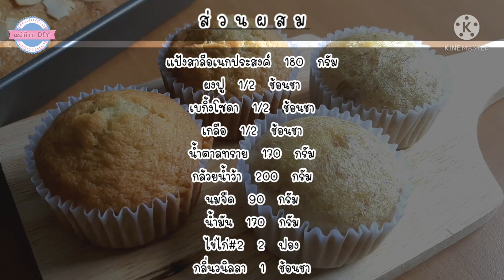เค้กกล้วยน้ำว้า ไม่ใช้เครื่องตี นึ่งได้ อบได้ ทำง่ายๆ ไม่ยุ่งยาก | แม่บ้าน DIY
เบกิ้งโซดา   1/2   ช้อนชา
กล้วยน้ำว้า   200   กรัม
ไข่ไก่#2   2   ฟอง
กลิ่นวนิลลา   1   ช้อนชา
**อบไฟบน-ล่าง 200 องศา (10-15 นาที) **

บราวนี่ต้นทุนต่ำ สูตรผงโกโก้ ไม่ใช้เนย ไม่ใช้เครื่องตี อร่อย เข้มข้น

ช็อคโกแลตหน้านิ่ม สูตรไม่ยุ่งยาก เข้มข้น อร่อย

เค้กช็อคโกแลต พร้อมสูตรครีมแต่งหน้าเค้กทนร้อนแบบง่ายๆ

คุกกี้ไอศครีม หอมเนย อร่อย ทำง่ายๆ

เค้กไข่ไต้หวันทูโทน นุ่ม ละมุน ไม่ฝืดคอ

เค้กช็อคโกแลตลาวา เนื้อนุ่ม ชุ่มฉ่ำ ทำง่ายๆ ไม่ใช้วิปปิ้งครีม

เค้กไข่ไต้หวันออริจินอล เนื้อเนียน นุ่ม เด้ง

บัตเตอร์เค้ก Butter Cake ไม่ใช้เครื่องตี ไม่ใส่สารเสริม ทำง่ายๆ หอมนุ่มชุ่มฉ่ำเนยสุดๆ

เค้กกล้วยหอม เนื้อนุ่ม ฟู เบา ข้ามคืนยิ่งอร่อย ชุ่มฉ่ำ

เค้กโยเกิร์ตหน้าไหม้ อร่อยเหมือน"ชีสเค้ก" ไม่ใช้เครื่องตี ส่วนผสมแค่ 4 อย่าง ทำง่ายมากๆ

ขนมปังไส้กรอก นวดมือแค่ 5 นาที ไม่ใช้แป้งขนมปัง ขึ้นรูปแบบง่ายๆ

เค้กโรลช็อคโกแลต วิธีม้วนง่ายๆ อร่อยนุ่ม

ปังชีสทอด/ปังพิซซ่าทอด ส่วนผสมแค่ 5 อย่าง ทำง่าย รวดเร็ว  อร่อย เมนูแนะนำ เด็กๆชอบ

พิซซ่าฮอตดอกชีส สูตรไม่นวดแป้ง พักแป้งแค่ 30 นาที ทำง่าย แป้งนุมมาก

ชิฟฟ่อนมะพร้าวอ่อน สูตรไม่ใสกะทิ หอม นุ่ม ฟู อร่อย

บราวนี่คัพ หน้าฟิล์ม ไม่ต้องตัด ทำขายกำไรดี มือใหม่ก็ทำได้ค่ะ

ขนมปังสร้างอาชีพ สูตรเดียวใส่ได้หลายไส้ ไม่ใช่เครื่องนวด นวดมือแค่ 20 นาที

คัพเค้กช็อคโกแลตแบบง่ายๆ ไม่ใส่ไข่ ไม่ใส่เนย ไม่ใช้เครื่องตี  ทำง่ายมากๆ

พุดดิ้งนมโรงเรียน วัตถุดิบแค่ 4 อย่าง ไม่อบ ไม่นึ่ง ทำง่ายมากๆ

บราวนี่นึ่ง ไม่ใช้เครื่องตี ทำง่ายๆ อร่อยเข้มข้นไม่แพ้เตาอบ

มัฟฟินช็อคโกแลตชิพ ทำง่ายมาก ใช้เวลาไม่นาน มือใหม่ก็ทำได้

แป้งสาลีทอดงา กรอบนอก นุ่มใน เมนูอาหารเช้าแบบง่ายๆ ทานคู่กับกาแฟร้อนๆ

ครัวซองสูตรทำกินเองแบบบ้านๆ ทำง่ายๆ มือใหม่ก็ทำได้ แนะนำให้ลอง

เค้กกระปุก/คัพเค้ก สร้างรายได้ ขายง่ายกำไรดี